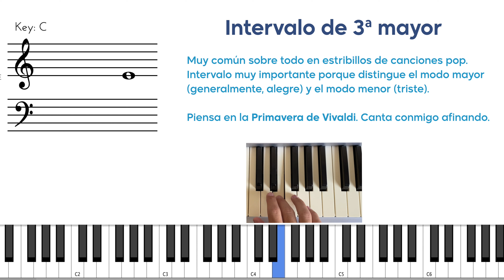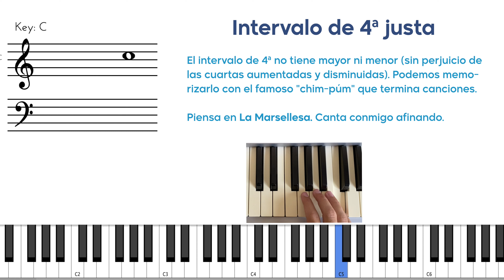Educación Auditiva: identifica intervalos FÁCILMENTE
Como ya sabes, el lenguaje de la música se basa en el ritmo, la melodía y la armonía, que aunque lo separamos para comprenderlo mejor, está todo relacionado.

Los intervalos son la pieza básica para la melodía y la armonía, definen la diferencia de altura entre dos notas, ya sean consecutivas en la melodía, o sonando a la vez para identificar la armonía.

No vamos a entrar en la definición formal de todos los tipos de intervalos, vamos a ser un poco más prácticos, y nos centraremos en los más usuales en la música occidental de escala temperada. Y lo vamos a hacer a partir de canciones que ya conoces.

► ¿NOS CONECTAMOS?
¿Me invitas a un café por PayPal para que Academia de Canto siga creando contenido?

► FAMILIA ACADEMIA DE CANTO
🎵 ¡Acabamos de nacer en Telegram! Charlemos y conozcamos gente con nuestro amor por el canto en el grupo oficial

¡Atrévete a cantar!